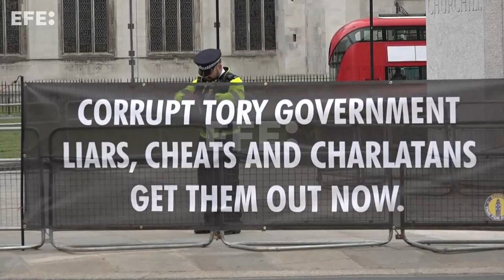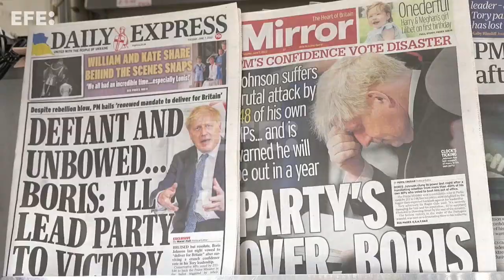La dimisión de los ministros de Economía y Salud da una estocada mortal a Johnson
Londres (Reino Unido), 5 jul (EFE).- (Imagen: Clàudia Sacrest) La renuncia por sorpresa de los ministros de Economia, Rishi Sunak, y Sanidad, Sajid Javid, dio este martes lo que parece ser el golpe de gracia al primer ministro británico, Boris Johnson, después de que dos de los grandes pesos pesados del Ejecutivo le retiraran su apoyo.
INCLUYE IMÁGENES DE TERCEROS. SOLO USO EDITORIAL.
Edición y locución: Mercedes Ortuño Lizarán